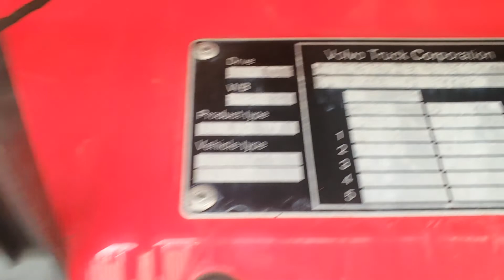VAEX - Volvo FH540 Globetrotter